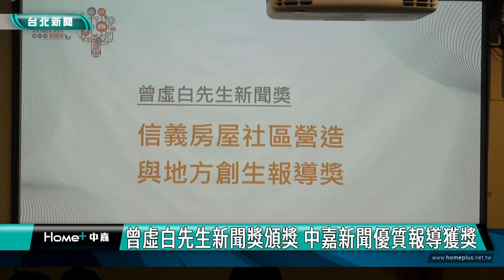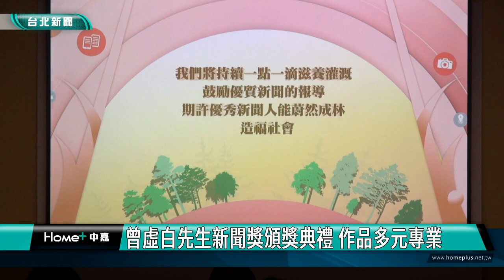台北|新聞|曾虛白先生新聞獎頒獎 中嘉新聞優質報導獲獎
曾虛白先生新聞獎頒獎 中嘉新聞優質報導獲獎
中嘉寬頻設媒體素養獎 推廣求真媒體世代

第49屆曾虛白先生新聞獎頒獎典禮揭幕，445件作品角逐獎項，10個獎項最終得主無不歡欣鼓舞，作品呈現當代多元新聞面貌，也展現新聞從業人員的熱忱與專業，為新聞工作樹立標竿。

中嘉寬頻慶聯有線電視關注河川守護，製作「二仁溪的蛻變與重生」新聞，點出污染危機，並紀錄在地力量推動環境運動、永續經營，獲得曾虛白先生新聞獎的信義房屋社區營造與地方創生報導獎，展現地方重生的積極意義。

曾虛白先生新聞獎是台灣歷史最悠久的新聞獎，成立以來備受新聞界重視，也有許多企業加入，中嘉數位股份有限公司也增設媒體素養獎，提供給製作出優秀媒體素養作品的新聞從業人員，推廣求真的媒體世代。

素有「台灣新聞界普立茲獎」美譽的曾虛白先生新聞獎，最初設立的公共服務報導獎闡揚媒體作為社會公器的基本要素，秉持維護公共利益，對社會產生正面影響力，參賽作品也呈現當代多元新聞面貌，協助讀者解讀複雜的新聞議題，讀懂大環境的趨勢與影響。